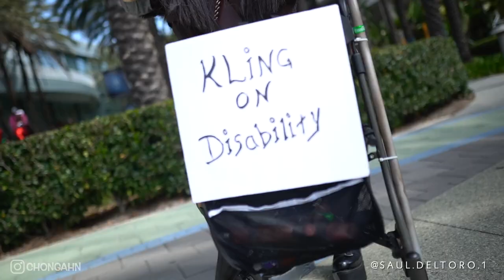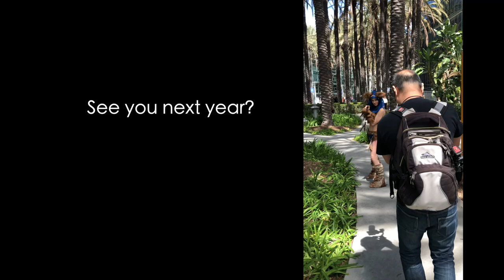WONDERCON 2023 Cosplay Music Video | Comic Con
Wondercon was amazing! This con took place at the Anaheim Convention Center in California from March 24-26.

Chapters:

00:00 - Hallman - Wait Forever - from Epidemic Sound
02:59 - AlexGrohl - Your Strength - from artlist.io
05:31 - Gidon Schocken - I Wanna See You Dance - from artlist.io

Equipment Used:
Sony A7iii
Sigma 35mm 1.4 ART lens